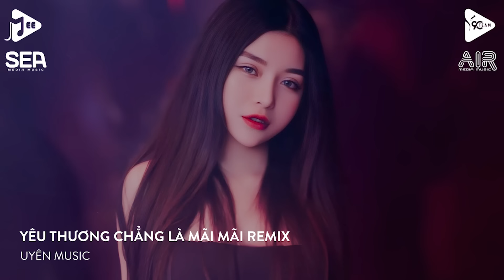NONSTOP 2024 - YÊU THƯƠNG CHẲNG LÀ MÃI MÃI REMIX - CHỢP MẮT ĐÃ MẤT EM RỒI REMIX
© Bản quyền thuộc về Uyên Music và đối tác vui lòng không reup 100% video trên kênh xin chân thành cảm ơn!.